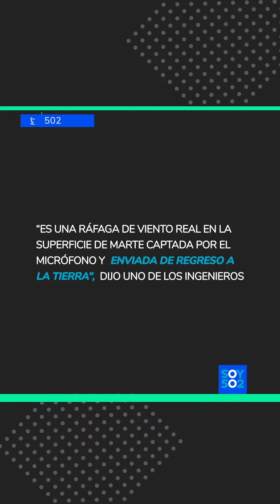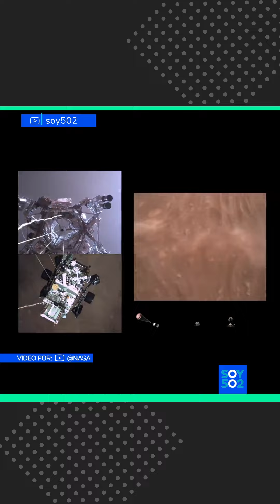🚀NASA | PRIMER AUDIO DE MARTE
DIFUNDEN EL PRIMER AUDIO DE MARTE Y EL VIDEO DE LA LLEGADA DEL PERSEVERANCE. LEE LA NOTA